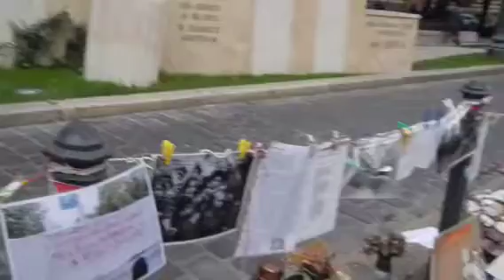Budapest - "alternative" Holocaust Memorial at Freedom Squa